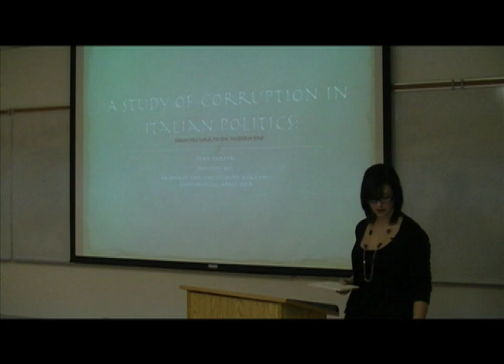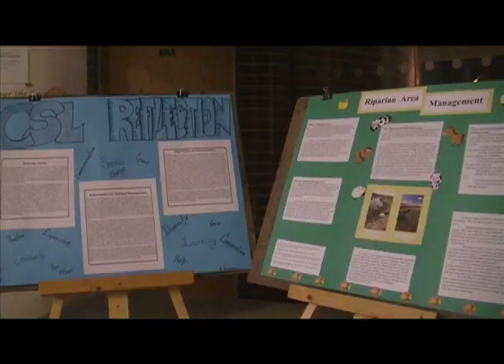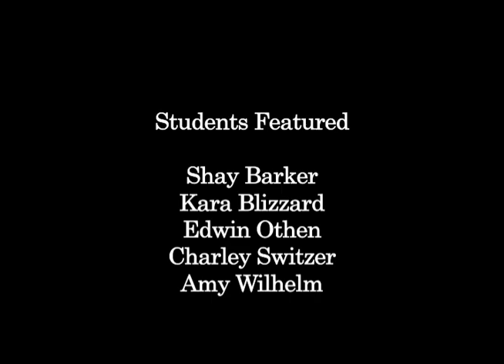Student Academic Conference Winter 2010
Students at Augustana Campus of the University of Alberta were albe to present on various topics to their peers and the community in the winter of 2010.  It is a unique opportunity for undergrads.